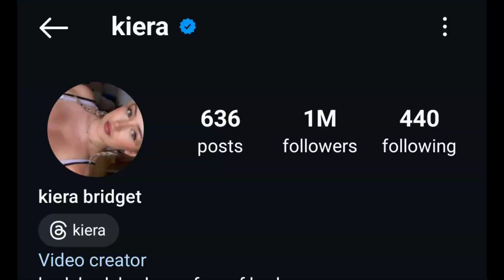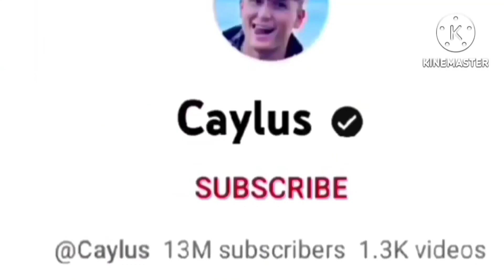Kiera Bridget Vs Caylus Cunningham Lifestyle Comparison | Biography